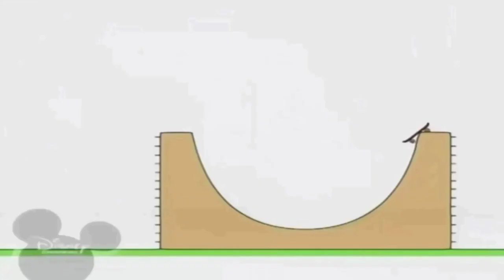18 серпня 2021 р.